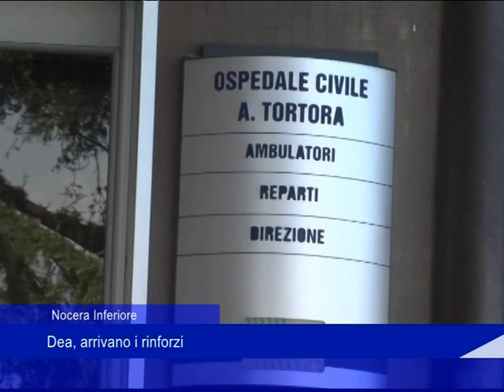Nocera Inferiore Dea arrivano i rinforzi 19 08 2023